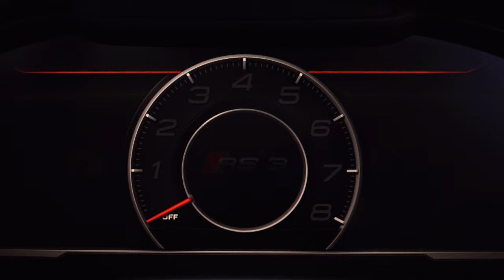Audi RS3 8V Scorpion Exhaust Cat-Back System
Our leading technicians have developed through rigorous trial and testing an 80mm/3.14” cat-back system for the Audi RS3 Sportback. Our precision engineered exhausts utilise our prestigious track to road technology and research, this gives our development engineers the ability to transfer and share race proven technologies with our road going customers. Fabricated using premium high thermal tolerance T304 motorsport grade stainless steel tube that will endure through the harshest of conditions.

Shaping our large bore pipework using CNC Mandrel bent construction unleashes yet untapped performance by allowing a greater flow of exhaust gas to pass through the system with less obstruction. This often results in our exhausts providing a sharper throttle response and a measurable increase in BHP. Our manufacturing process also yields weight-saving gains when compared to the OE system. With all these improvements packed into our exhausts it’s no-wonder that upgrading with Scorpion has been described as, taking the driving experience to the next level!

We’re offering the cat-back system as either resonated or non-resonated. Resonated systems are fitted with an improved silencer to minimise unwanted noise such as drone, whilst still maintaining performance figures all without compromising on the unrivalled Scorpion soundtrack. Non-resonated systems on the other hand removes the original silencer and often results in a louder soundtrack.

Our performance system also options valved or non-valved depending on drivers taste or requirements. The valved option provides an exhaust system that utilises the OE motors which is operated by the driver with the drive mode select button inside the car. Closing theses valves will give you a much quieter yet still deep tone from the Scorpion system, perfect for those long cruising drives, open the valves up however and you will hear the 80mm/3.14” system at its fullest potential.  The non-valved option deletes the valves completely for a continuous sportier tone, better suited for those wanting all-out noise all the time.

Our signature range of Scorpion tailpipes are instantly recognisable due to their popularity with performance enthusiasts worldwide, maintaining Scorpion’s unwavering standard of build-quality. Providing the option to tailor the aesthetics of our systems to suit individual taste has always been a priority, for this reason we offer a selection of styles and finishes depending on the cars model and manufacturer. For this system we’re offering our RS-style carbon Ascari Evo tailpipes, these light weight, durable and most of all aesthetically pleasing Ascari Evo R tailpipes are the ultimate upgrade for the visible end of your performance Scorpion exhaust.

Drivers wanting to take the next step in exhaust performance, Scorpion technicians have provided the solution with a sports catalyst or de-cat downpipe. Sports catalyst downpipes are fitted with a 200 cell, high-flow performance catalyst which has a much greater flow over OEM. De-cat downpipes remove the catalyst all-together resulting in unobstructed gas-flow and is perfectly engineered for those pushing the boundaries of exhaust performance. (For closed circuit use only)